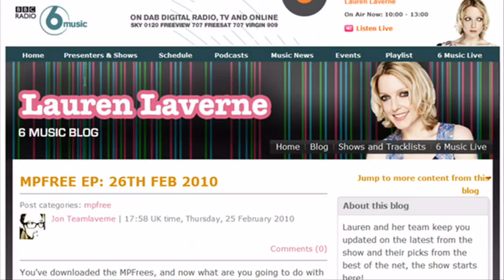BBC axing two radio stations in 'quality' shake-up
The BBC plans to close two radio stations - 6 Music and the Asian Network - the corporation has confirmed in a new strategy review.